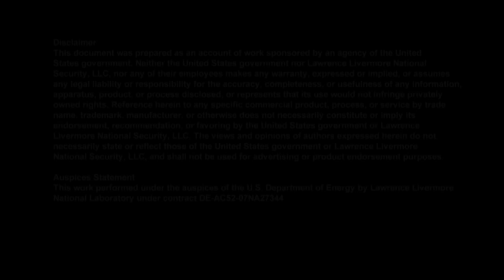Reflections on a sabbatical at Lawrence Livermore National Laboratory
Thrasyvoulos (Thrasos) N. Pappas is professor of electrical engineering and computer science at Northwestern University. In this video, he discusses his sabbatical at Lawrence Livermore National Laboratory.

For more information about our Center for Advanced Signal and Image Sciences (CASIS) and academic collaborations, visit the CASIS

About Thrasos Pappas:
Pappas received a Ph.D. degree in electrical engineering and computer science from MIT in 1987. From 1987 until 1999, he was a Member of the Technical Staff at Bell Laboratories, Murray Hill, NJ. Prof. Pappas is a Fellow of IEEE and SPIE. He is currently serving as Vice President-Publications for the Signal Processing Society of IEEE. He is also cochair of the annual IS&T/SPIE Conference on Human Vision and Electronic Imaging.

His research interests are in visual signal analysis with applications in security and surveillance, content-based retrieval, and image and video quality and compression. The current emphasis of his research is on texture analysis, especially as it relates to material properties and perception. Prof. Pappas's research interests also include "cutset" sampling (a novel, unconventional approach for geospatial data gathering) and tactile and multimodal interfaces, including acoustic-tactile representations of visual signals for the visually impaired.